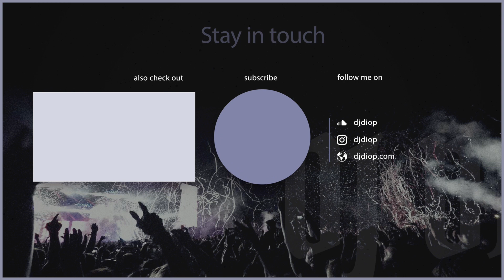DJ Dio P - Tipico Mix 4 - Sin Romanticismo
DJ DIO P
BRINGING THE MUSIC YOU LOVE!